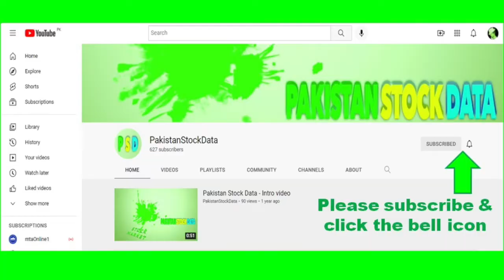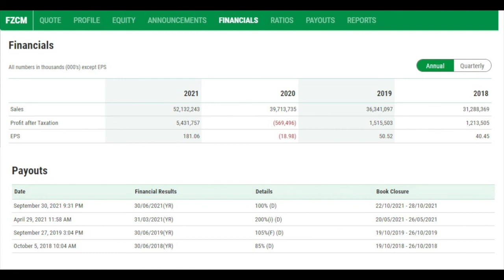FZCM - Dividend Series no. 14